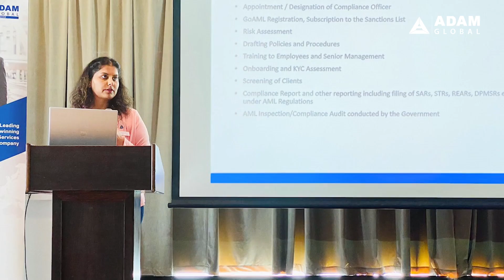A Morning of Insight and Expertise at Adam Global's Business Breakfast | Navigating Corporate Taxes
🌟 A Morning of Insight and Expertise at Adam Global's Business Breakfast 🌟

📅 Event Recap: 07/12/2023
📍 Location: The Canvas Hotel

We've just concluded an enlightening Business Breakfast event, diving deep into the complexities of UAE Corporate Tax and Regulatory Compliance. A big thank you to our keynote speakers, CA Jacob and Chinar Jethwani, for their invaluable insights and guidance.

🔍 Topics Covered:

Navigating Corporate Taxes in UAE
Understanding Regulatory Compliance
Our attendees, a dynamic mix of consultants and clients, engaged in vibrant discussions and networked, enriching their professional connections and knowledge.

🙏 A heartfelt thank you to all who participated in making this event a success. Your enthusiasm and engagement truly made this morning memorable.